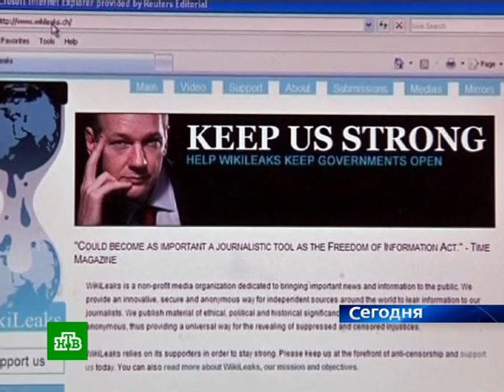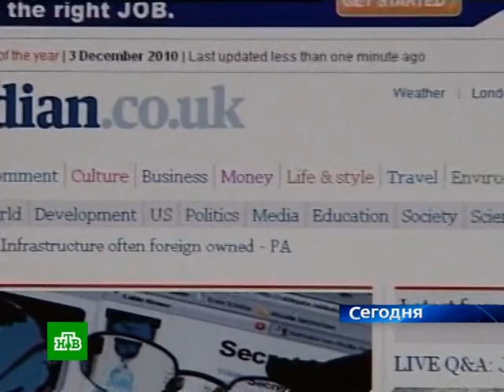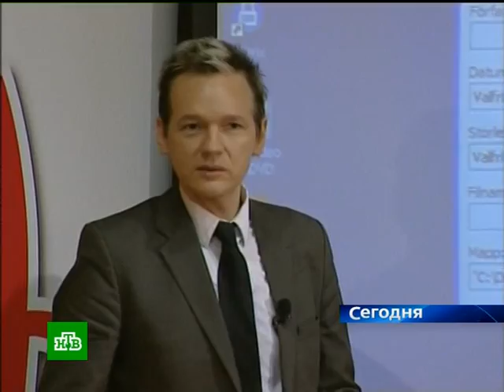12 08 10 wikileaks 13 00 ntv